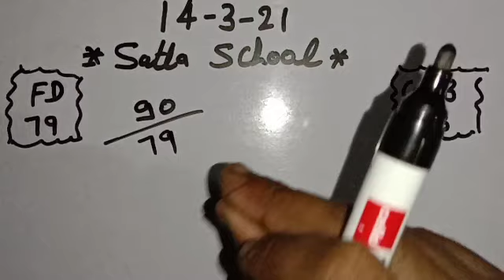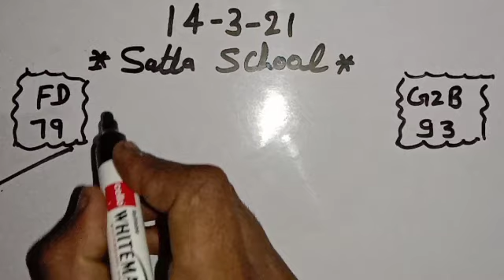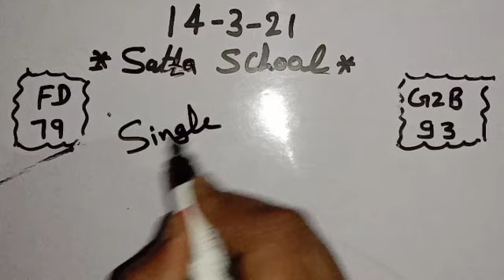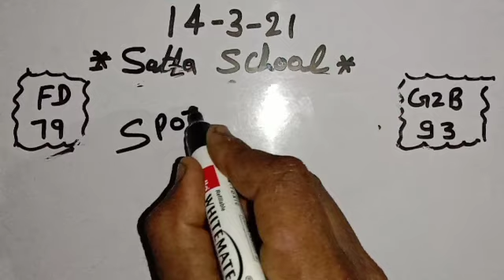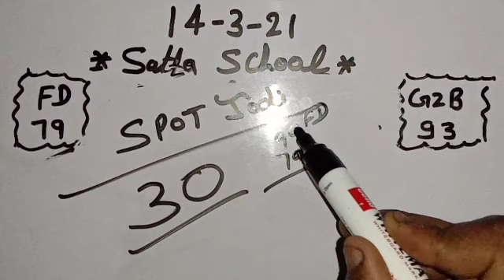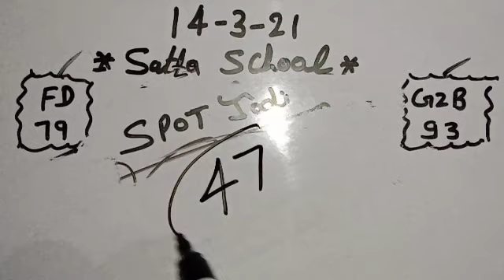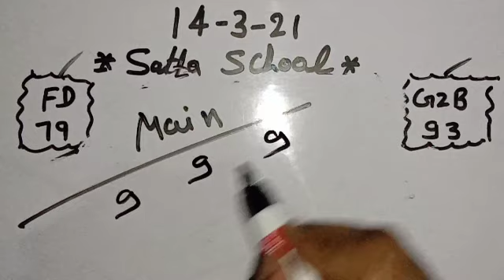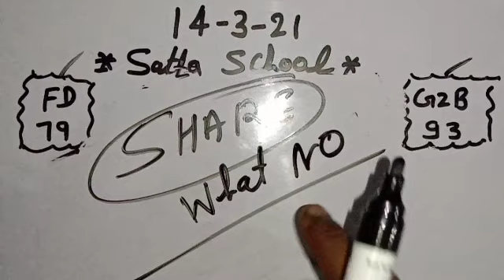14March satta today gali#disawar।।satta Fd।।Gzb।।solid Jodi looto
doosra you tube channel
Game 4U

_ चेतावनी_

satta school baba .feridabad .gaziabad.gali .diswar.